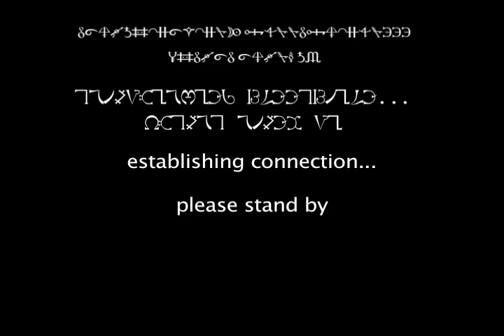faustus opening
trial image sequence for upcoming production for review by collaborators